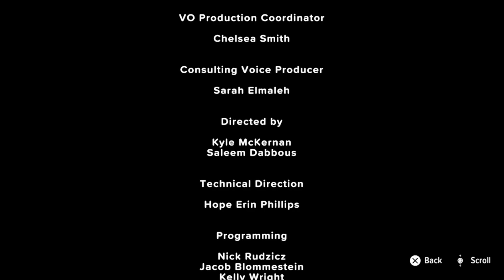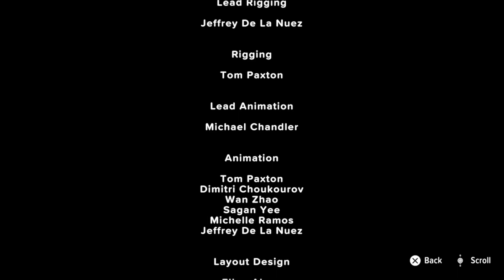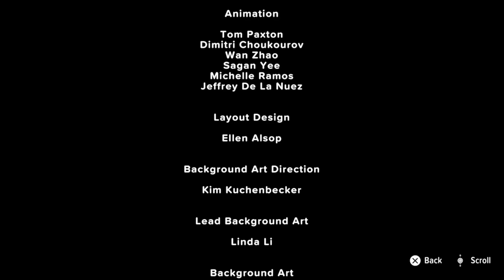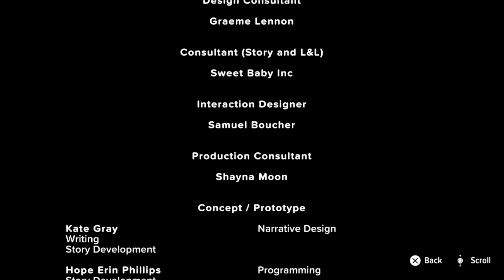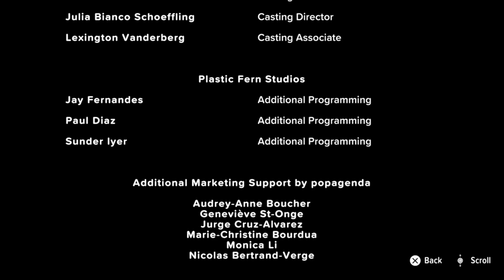Goodbye Volcano High: Part 12: Caldera Fest (Ending literally)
The band goes big for one last show as Worm Drama plays at it's very own Caldera Fest.
What would you do on your last day on earth?